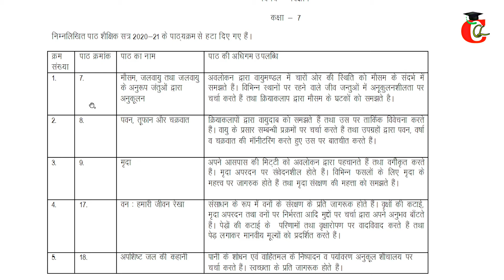Class 7 Science ( विज्ञान ) New Syllabus 2021 for Haryana Board || HBSE Deleted Syllabus 2021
Haryana Board Class 7 New Syllabus 2020-21 session released. Some Topics from Class 7 Science Reduced. This video Gives Information about Haryana New Syllabus for Class 7 Science and Vigyan Both Books weather it is in Hindi Medium or English Medium

Comment if you face any problem.